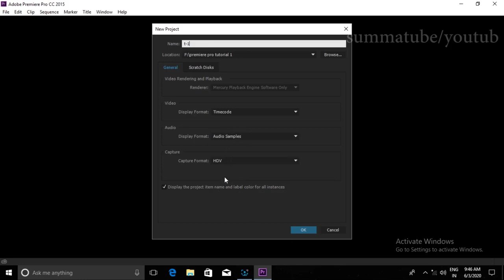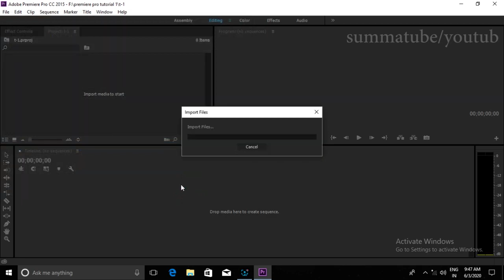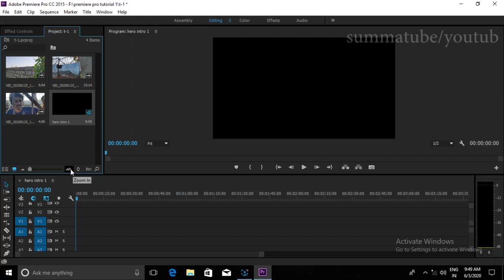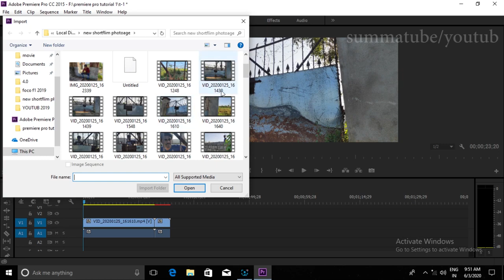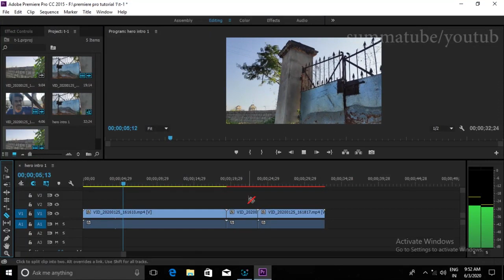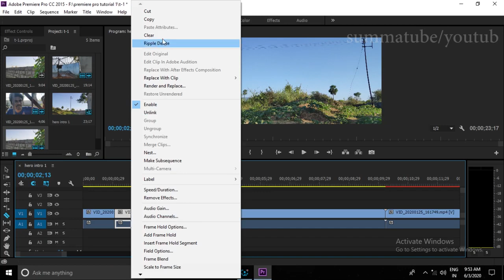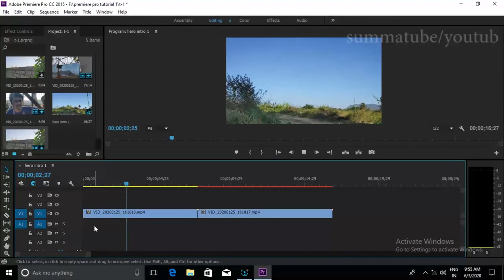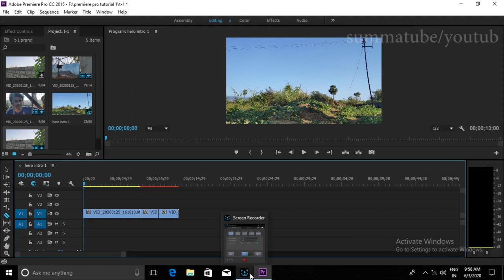film editing tamil tutorial | project add|translation add|basic|TOP 1 all in one youtube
premiere pro tamil tutorial,
0 dan adobe premiere pro,
premiere pro 15.4,
premiere pro 1080p 60fps sequence settings,
premiere pro 1 minute,
premiere pro 1080p export settings,
5 premiere pro effects,
5 premiere pro text effects to make your videos look awesome,
5 premiere pro text effects,
6 split screen premiere pro,
7 adobe premiere pro alternative,
8 bit effect premiere pro,
8 bit premiere pro,
16 9 premiere pro,
gopro hero 9 premiere pro,
export 16 9 premiere pro,
9 split screen premiere pro,
format 16/9 premiere pro